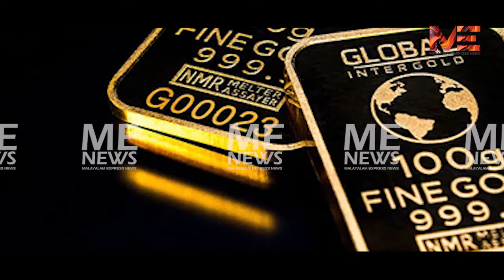കൊടുവള്ളിയിൽ തീവ്രവാദ സംഘടനകള്‍: സ്വര്‍ണക്കടത്തിനു നേതൃത്വം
കൊടുവള്ളിയിൽ തീവ്രവാദ സംഘടനകള്‍:
 സ്വര്‍ണക്കടത്തിനു നേതൃത്വം